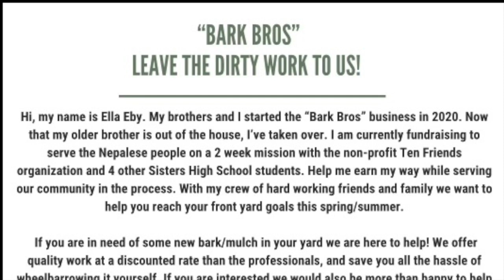Bark Bros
When it was time to refresh the yard mulch, I called the BARK BROS.  Terrific group of teenagers who worked tirelessly to spread the bark mulch with great care.